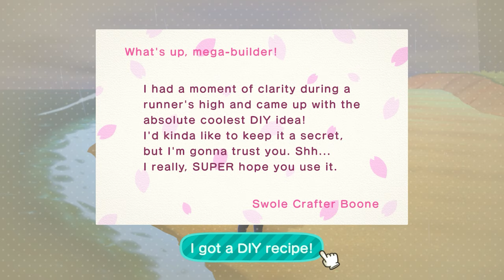ELU LÕPUNI VÕLGADES? (Animal Crossing: New Horizons)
Sten tutvustab Andrile, milline on elu üksikul saarel. Tuleb välja, et ka kõige argisemad tegevused võivad osutuda põnevateks seiklusteks. Seetõttu on Nintendo Switchi tänavune suurteos Animal Crossing: New Horizons parim teos, mida karantiini ajal mängida.